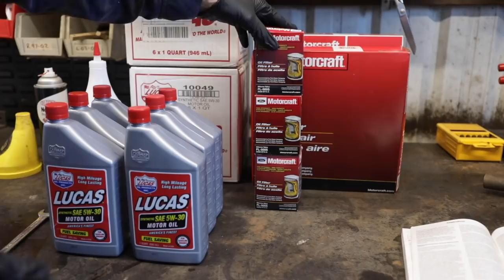How to Change Your Oil Like A Pro